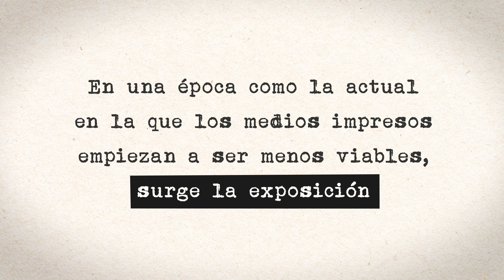No te pierdas la exposición Periódicos de ayer en el MAMU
“Periódicos de ayer” es una muestra en la que el devenir del tiempo y la historia se presentan como discursos susceptibles de discusión por medio de diversas obras realizadas, con base en el periódico o a partir de este como materia prima o concepto, por parte de artistas latinoamericanos activos desde la segunda mitad del siglo XX hasta hoy.